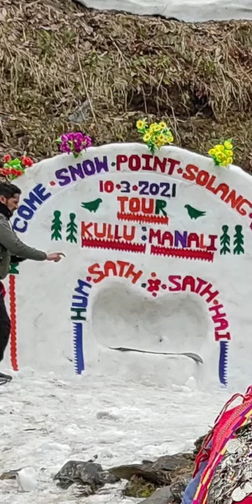glimpses of advantures